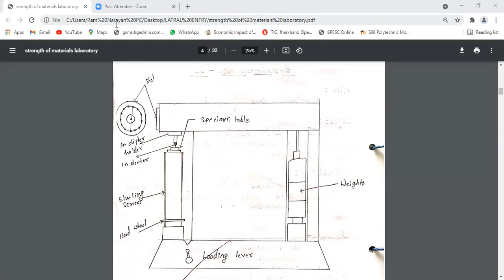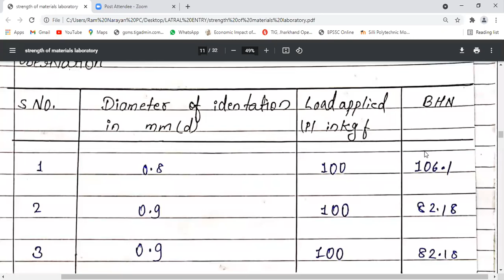Strength of materials laboratory